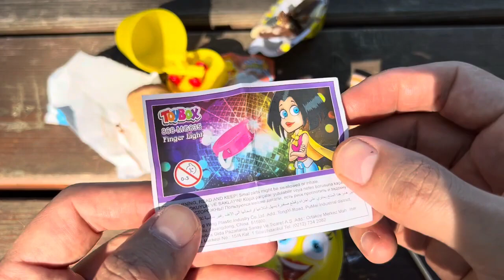ASMR Mukbang 두찜 신메뉴 스팸부대 찜닭먹방 떡볶이 튀김 치즈볼 Spicy Noodles Tteokbokki Chicken Eating.I HIU 하이유,Candy